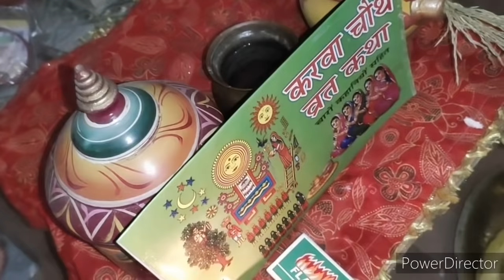Karwachauth Vlog एक बिहारी लड़की ससुराल में करवाचौथ कैसे मनाइ❤️यू.पी का दूल्हा बिहार की दुलहन😘